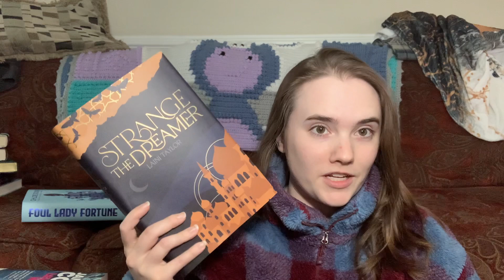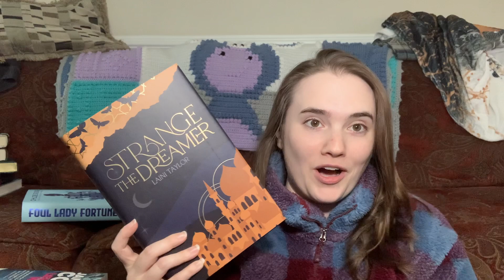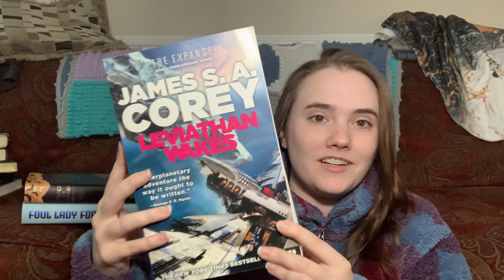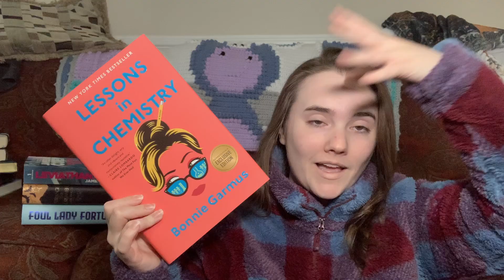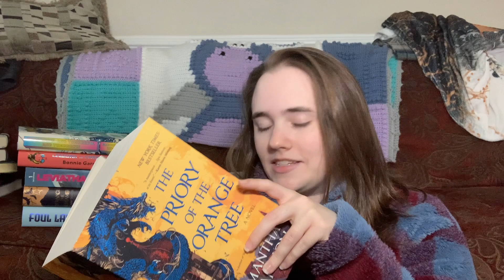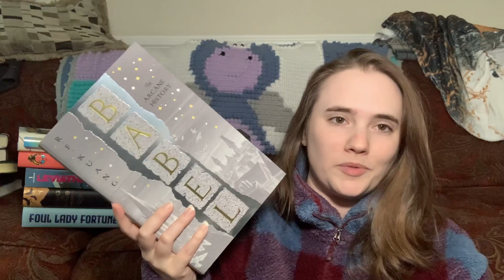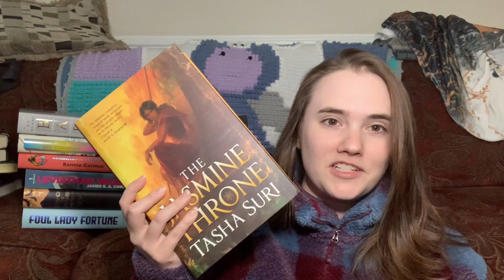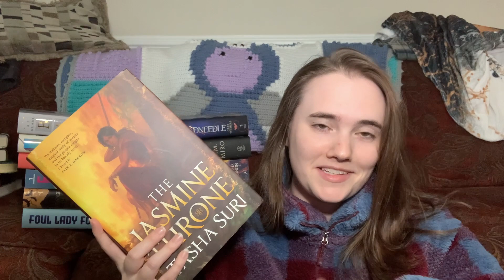Most Intimidating Books on my TBR 😨😨 || I really need to read these books soon